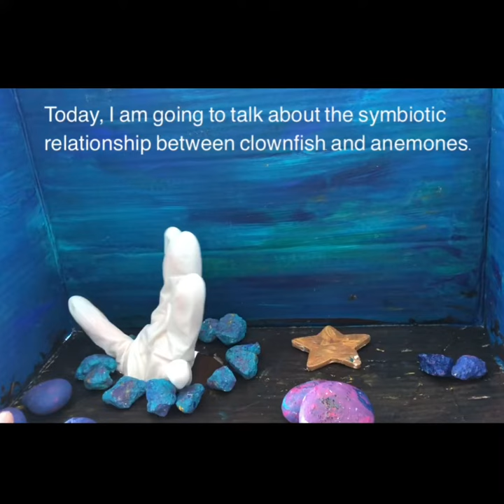Symbiosis - Clownfish and Anemones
Watch and learn about these 2 best buddies and how they help each other.

Elizabeth is 6 years old and this is her first video sharing about marine biology.